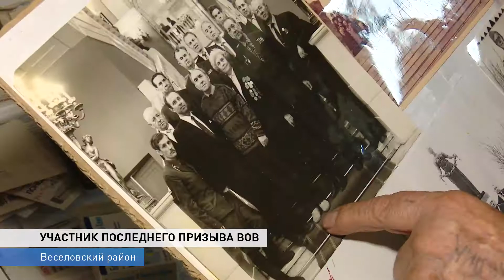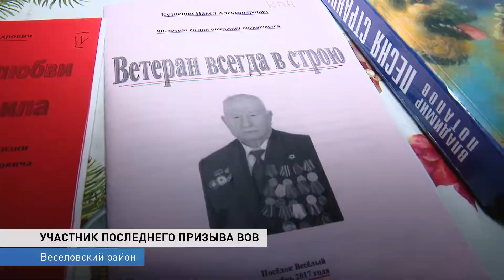УЧАСТНИК ПОСЛЕДНЕГО ПРИЗЫВА ВОВ